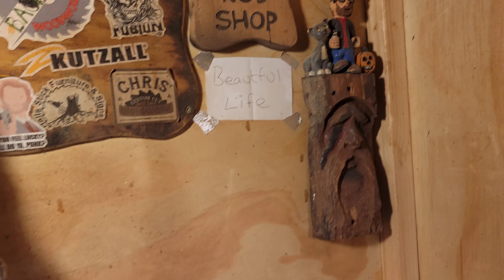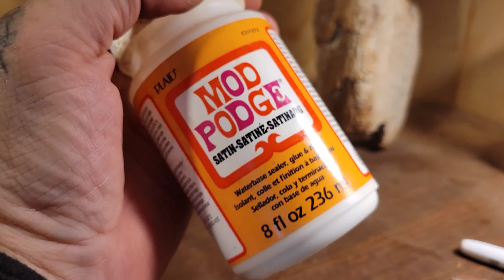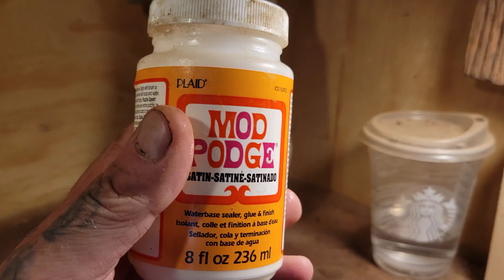Wood carving with a Dremel. Burl wood. Part 1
Carving fresh burlwood with my dremel 4000.
Sorry for the 🎤.

Kutzall
carving burs I use link,